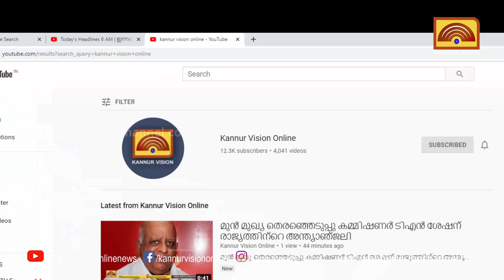ചെന്നിത്തലക്ക് അർഹിച്ചത് കിട്ടിയില്ലെന്ന് കെ. സുധാകരനും. ചെന്നിത്തല കടുത്ത നിലപാടിലേക്ക് .